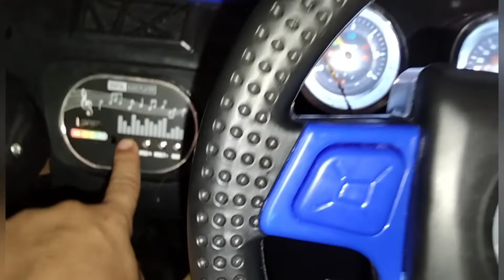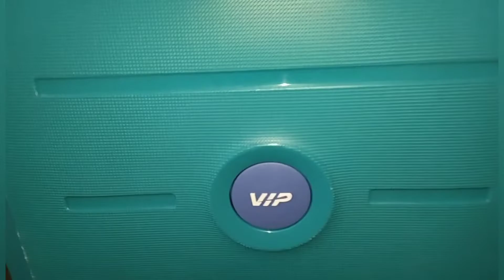FINALLY NEW CAR AA GYI || ENE SARE GIFTS MIL GYE || DIWALI SPECIAL VLOG || PUNJABI FAMILY VLOG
In my channel I show you videos related to punjabi culture and lifestyle
In this video I will share with you my diwali gifts which i got from my family
So this is a diwali special vlog
I will share unboxing of all diwali gifts with you
First of all i will share new scooty which i got from my husband
Then jeep of my son
I will also share new trolly bags or suitcase of my kids
This is a complete Punjabi family vlog
How Punjabi family celebrates Diwali festival
I hope all of you will be like this video
If you did so please click the like button
   Thanks

*SUGGESTED KEYWORDS*
bhinder
Bhinder
BHINDER
bhinder family
Bhinder Family
BHINDER FAMILY
bhinder family vlogs
Bhinder Family Vlogs
BHINDER FAMILY VLOGS
family bhinder
Family Bhinder Vlogs
Bhinder Vlogs
Diwali
Diwali celebration
Diwali festival
Diwali da tyohaar
punjabi vlog
punjabi family vlog
punjabi family diwali celebration
punjabi family diwali celebration vlog
punjabi family diwali cleaning vlog
punjabi bhabhi diwali cleaning vlog
punjabi bhabhi diwali celebration vlog
Punjabi aunty diwali cleaning vlog
punjabi aunty's diwali celebration vlog
punjabi hot vlogs
hot punjabi vlogs
hot punjabi diwali vlogs
 New hot punjabi diwali vlogs
Diwali gifts of Punjabi family
unboxing of Diwali gifts for Punjabi family
punjabi family diwali gifts vlog
punjab di diwali
surprise diwali gifts for Punjabi family
celebrating diwali with sohra family
sari family lyi diwali gifts
punjabi family new vlog
punjabi family new diwali vlog
punjabi family hot vlog
punjabi family diwali gifts new vlog
punjabi family store room cleaning vlog
punjabi family bedroom deep cleaning vlog
punjabi family floor cleaning vlog